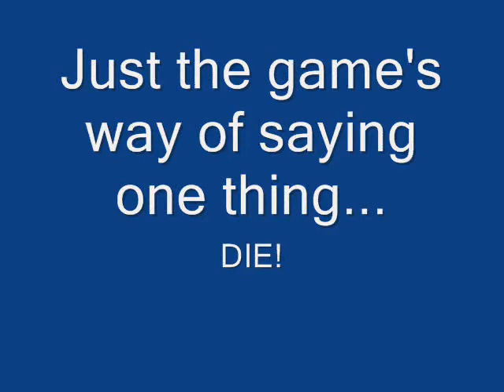Castlevania 64 bloopers, stage 4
Not much to say other than Narrow passages can go off to some shitty ninja game to exist there...